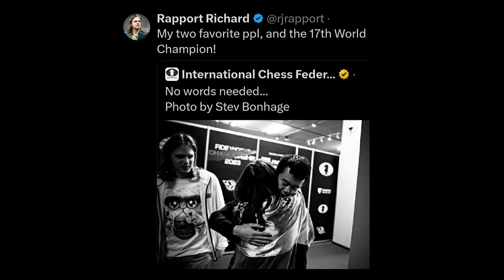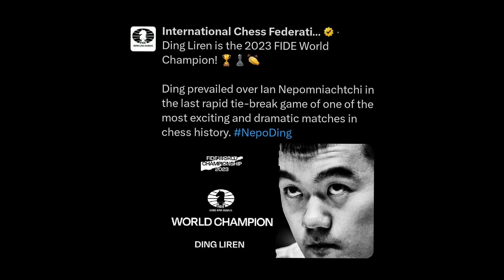How everyone reacted on the new world chess champion Ding Liren pt2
This is informative video of everyone's reaction of the new world chess champion Ding Liren
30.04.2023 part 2